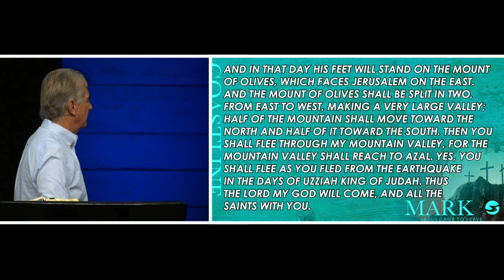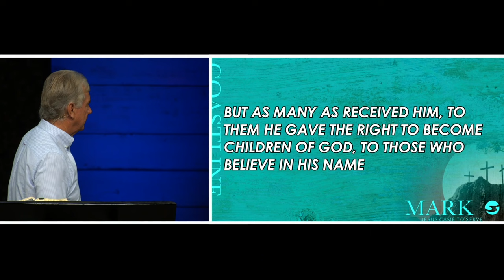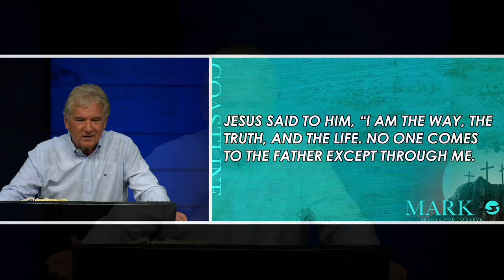Mark 11 | Pastor John Spencer